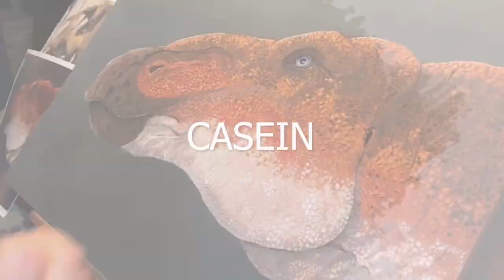Majungasaurus Part 2 | Dinosaur Art | Watercolor Wash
Let's finish this Majungasaurus dinosaur drawing! We'll be adding a wash of watercolor to the ink illustration done in Part 1, which you can

Key Materials Used:

Arches Hot Press 10x14 Watercolor Paper

Uniball Deluxe Micro 0.5mm Black Pen

Faber-Castel Pitt Artist Brush Pen

About me:

I'm an artist and author living in Michigan with a beautiful wife, children, and a variety of ill-advised pet choices.